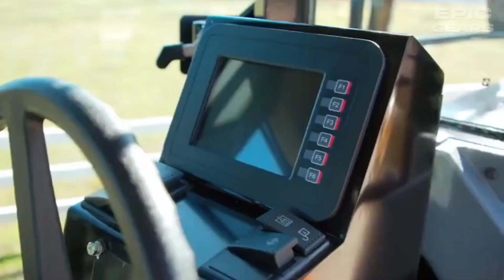17 Most Expensive Heavy Equipment Machines Working At Another Level most successful